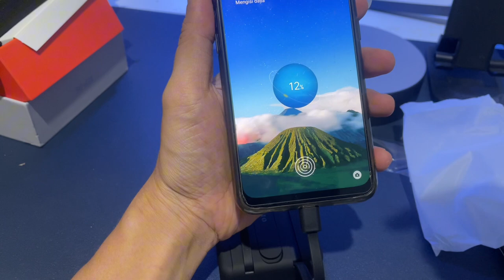Powerbank Mixio Mp-06 10000 mah bisa wireless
Powerbank mixio mp06 10000 mah bisa wireless cocok buat android dan iphone